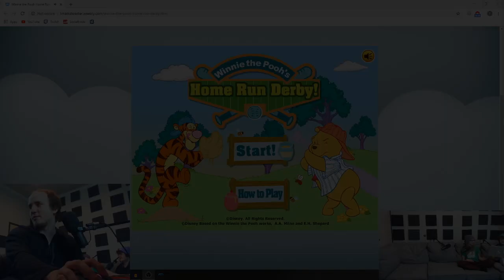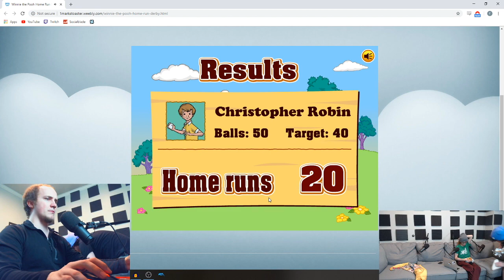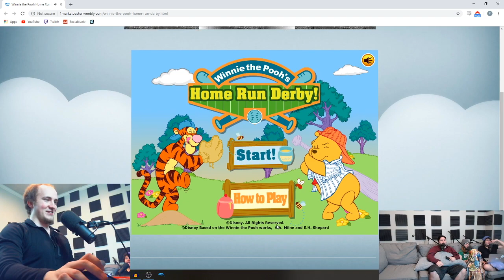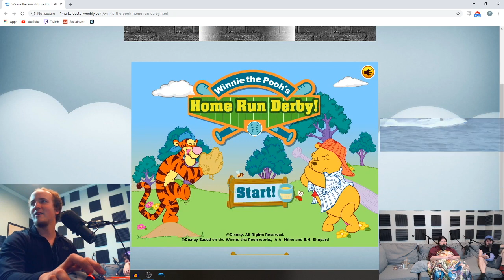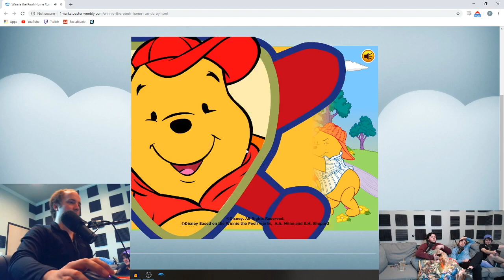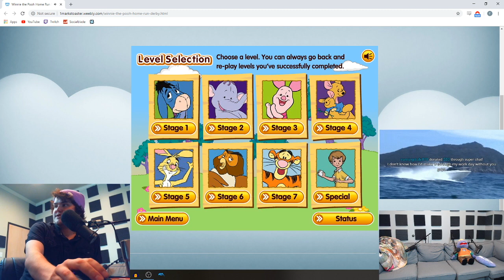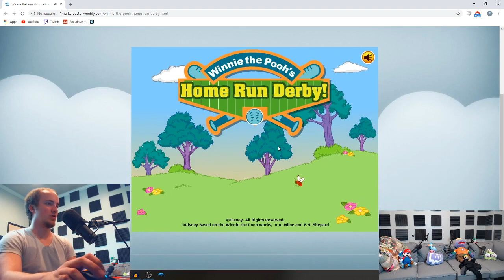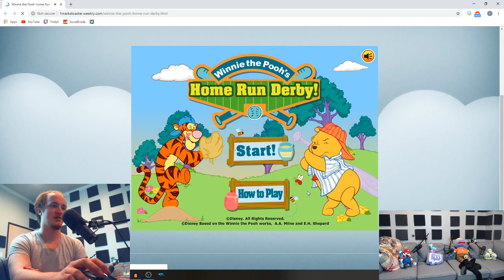Deezus vs. Christopher Robin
The official stream VOD got completely borked by YouTube so here is the local recording. Unfortunately that means the chat was lost but hey  maybe YouTube is still just learning :^)

►Special thanks to our talented artist Nem!